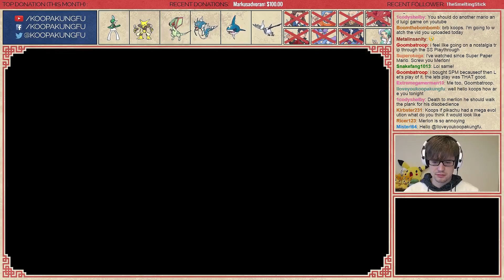Seafloor Cavern || Pokémon Alpha Sapphire - #48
Enjoy this Pokémon Alpha Sapphire gameplay on the Nintendo 3DS!